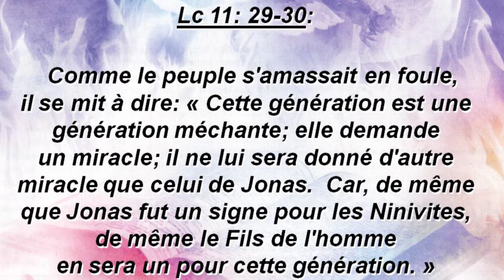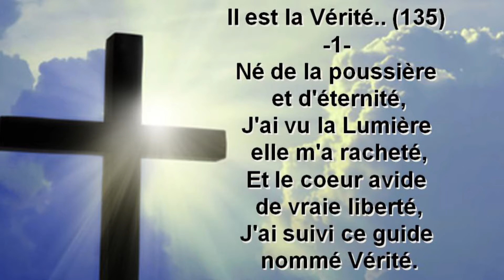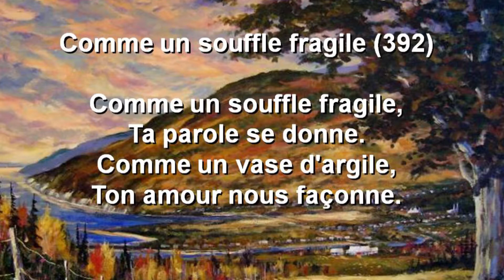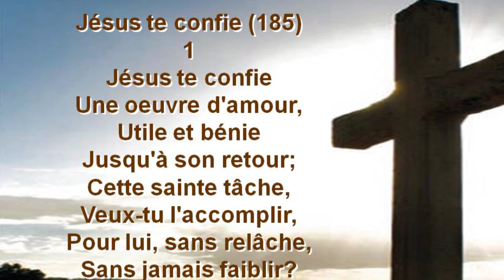2014- 03- 08 (Michaël Cloutier) Devenons un signe